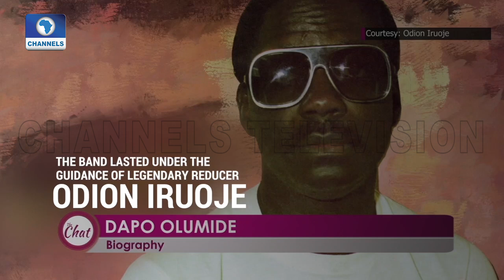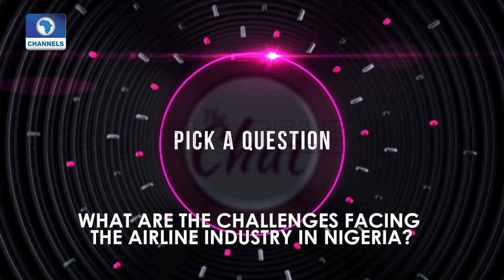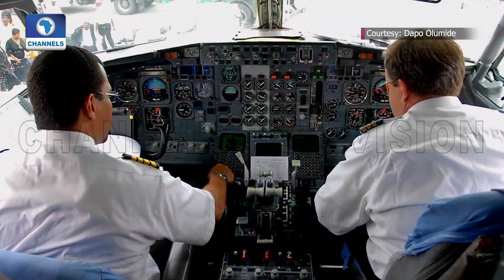We Operate The Wrong Type Of Aircraft In Nigeria - Capt. Dapo Olumide